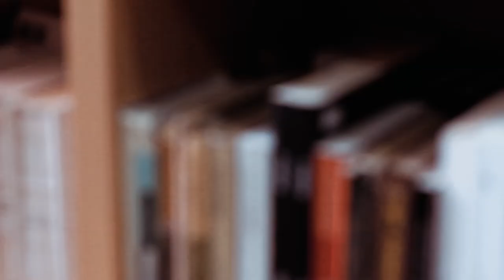Biblioteca - 1 Timotei - Teofil Cotrău